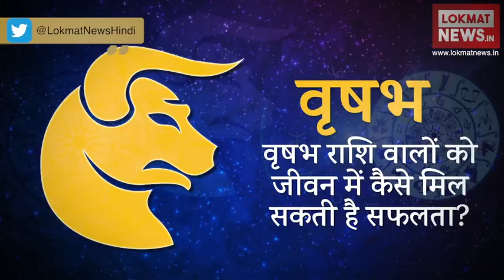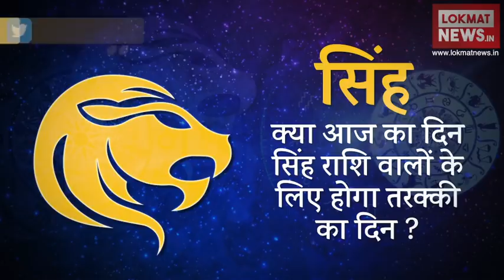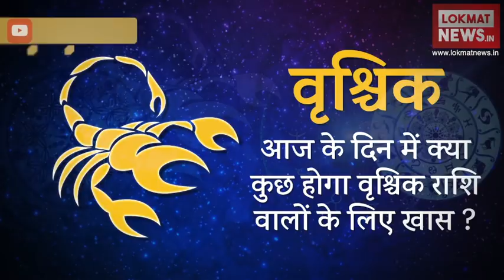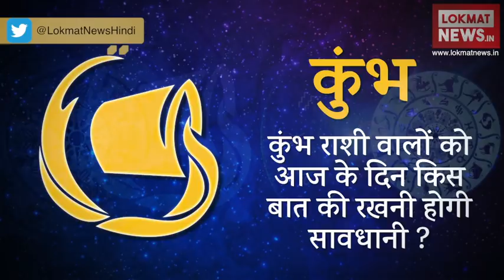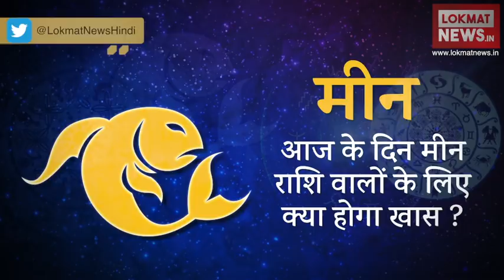Daily Horoscope in Hindi | Aaj Ka Rashifal 14-May-2018